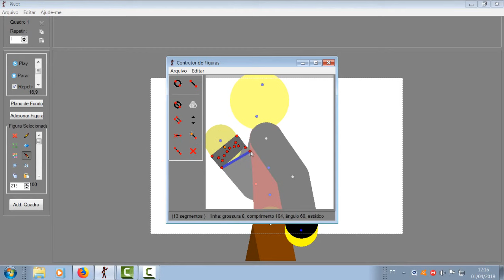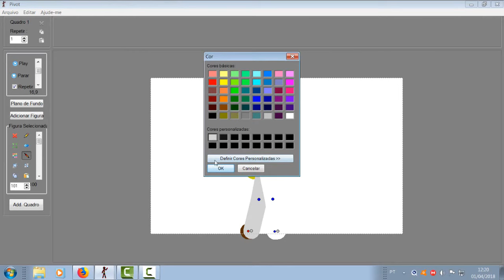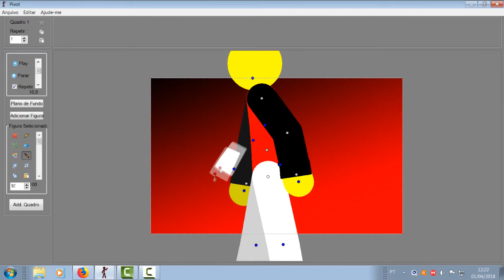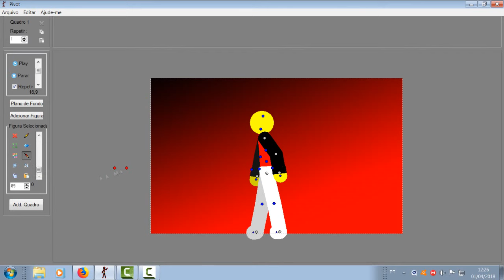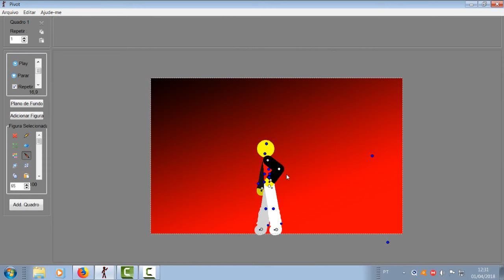Scorpion pivot rhg character beta 2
estou arrumando o som deu zebra aqui;-.;